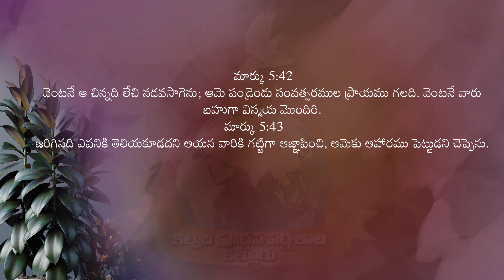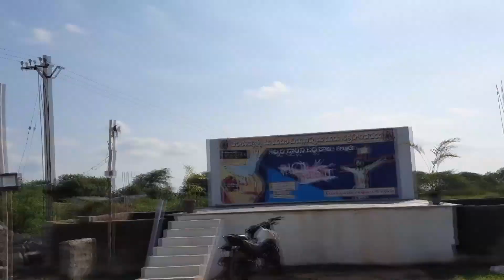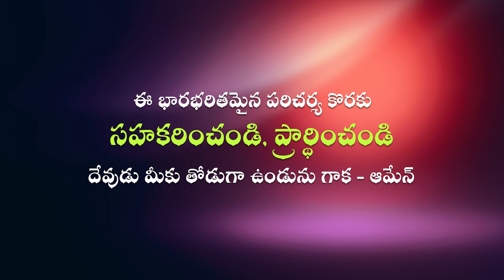Pas Kalyan Babu || Feb 24 2024